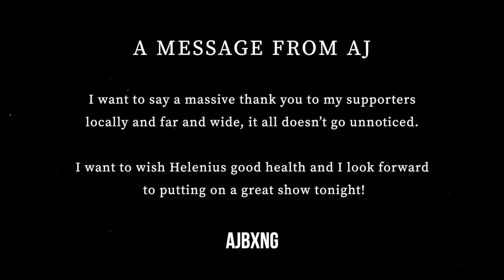The Show Must Go On ~ Anthony Joshua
Live on DAZN tonight! AJBXNG ~ Anthony Joshua